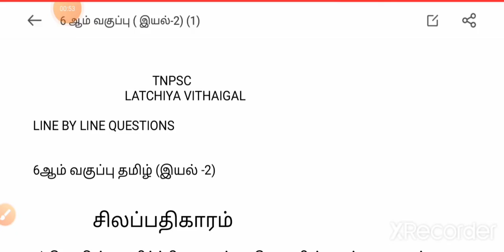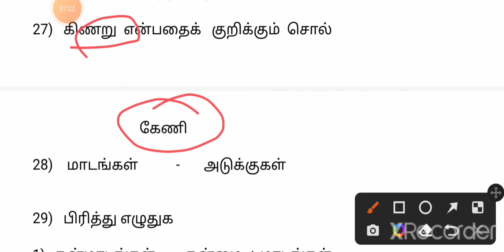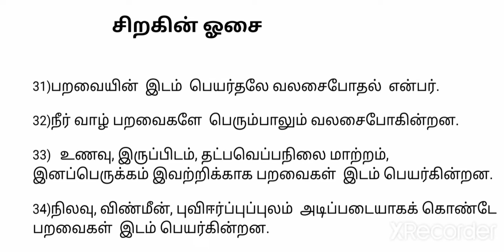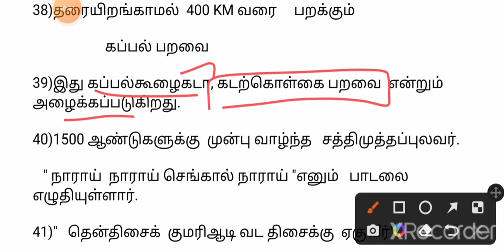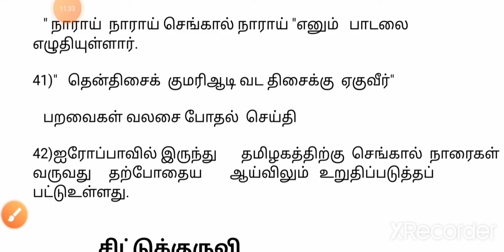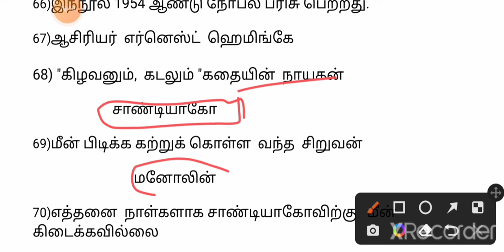6th tamil iyal-2 full detailed notes/newbook/6th 1st term/6th இயல்-2/6th tamil/line by line qs/tnpsc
6வது தமிழ் இயல் -2 full detailed notes

6th full detailed இயல் -1 link